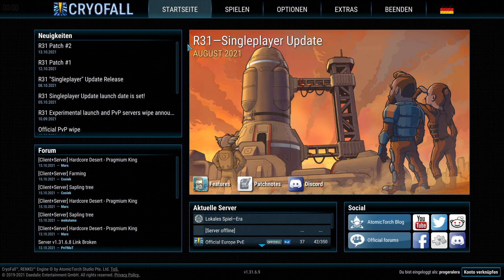CryoFall Teil 97: Das Nachtsichtgerät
Hallihallo zusammen,
das Nachtsichtgerät ist nützlicher als Gedacht.